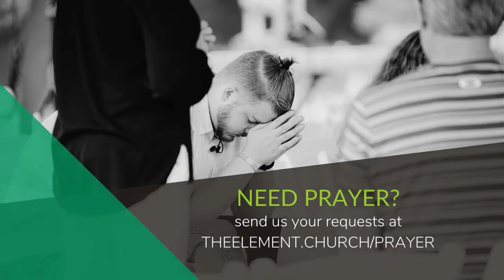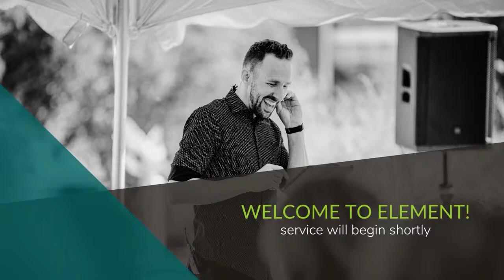How to Pray | Part 3 | Pause & Rejoice